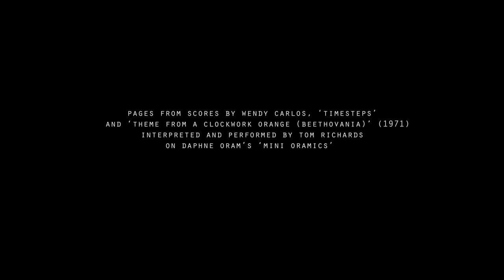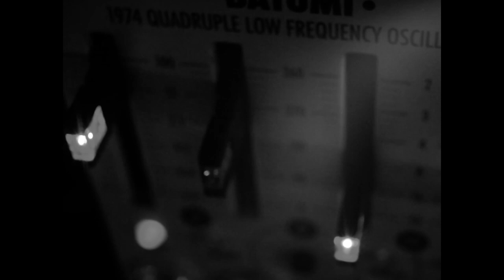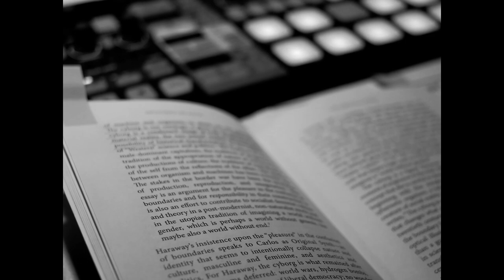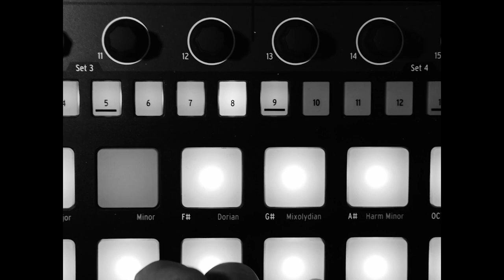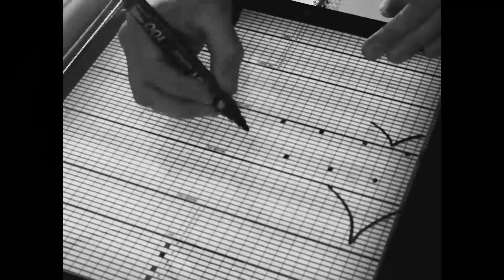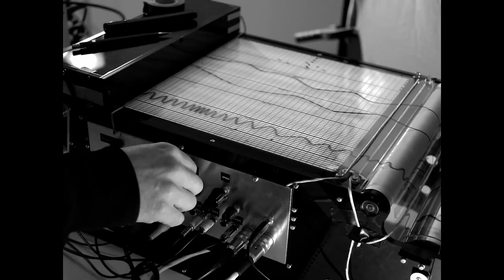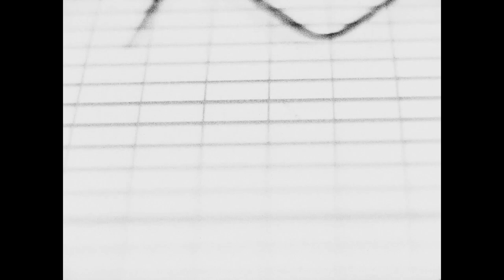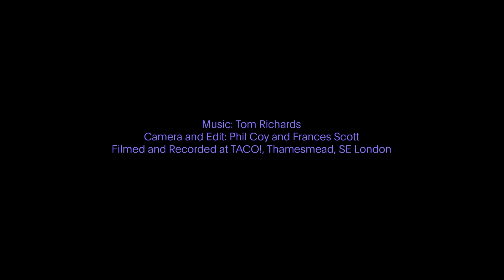CTM 2021: »rehearsal letter« by Tom Richards & Frances Scott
»rehearsal letter« is a recorded studio session for transmediale x CTM 2021, produced as part of the development of a soundtrack for artist Frances Scott’s forthcoming work »Wendy«; a film fan-letter to composer and musician Wendy Carlos.

In 2016, musician and instrument designer Tom Richards built the Mini Oramics machine, based on an original 1976 design by composer and inventor Daphne Oram. It is a musical interface that allows the composer to draw graphic scores on overhead projector rolls, which are then read directly by the machine, creating »drawn sound synthesis«. Here, this drawn-sound is used as a method to re-interpret pages from Carlos’ original scores from »Timesteps« and »Theme Tune for A Clockwork Orange (Beethovania)« (1971).

Camera and Edit: Phil Coy and Frances Scott
Filmed and Recorded at TACO!, Thamesmead, SE London

Commissioned by and premiered at CTM Festival 2021 – Transformation and transmediale 2021 – refusal.